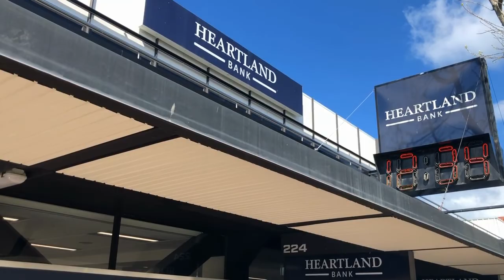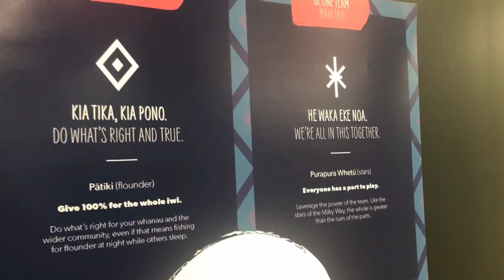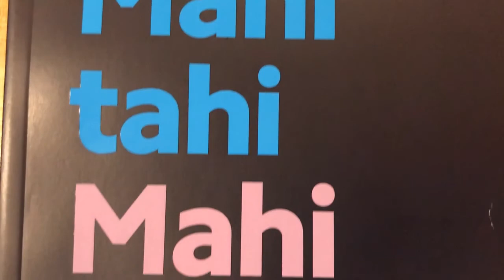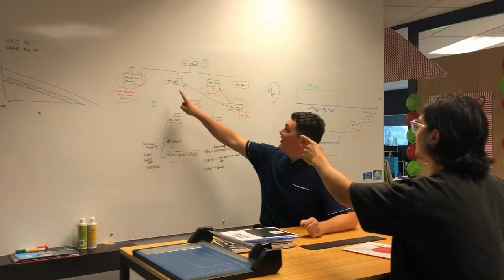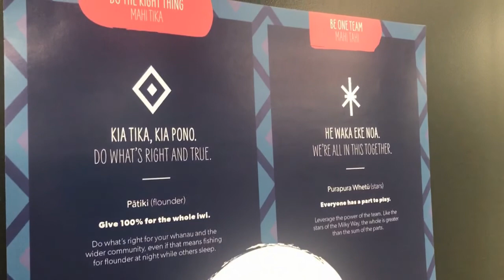History of Heartland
At Heartland we have something very special that’s unique to us.  It’s not a product or a piece of technology.  It’s something far more powerful and personal.  And it’s in our name.